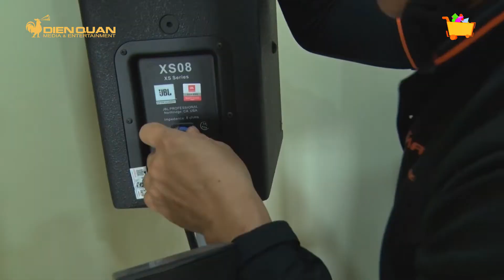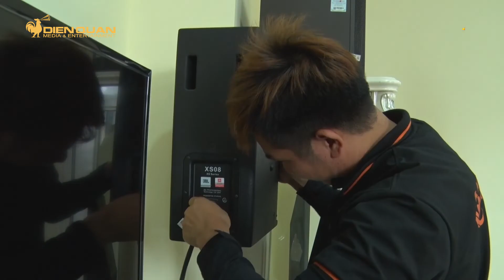Nhà nước DẸP NẠN KARAOKE, người dân đầu tư trăm triệu làm PHÒNG HÁT ngay tại nhà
TPHCM sẽ triển khai quyết liệt việc giải quyết vấn nạn karaoke tự phát từ các thiết bị loa kẹo kéo. Và trước thông tin này, hiện nhiều gia đình đã tìm kiếm các dịch vụ lắp đặt phòng hát tại nhà. Theo đó, số lượng đơn hàng lựa chọn dịch vụ đã tăng đột biến, cao hơn gấp 10 lần so với trước đây.